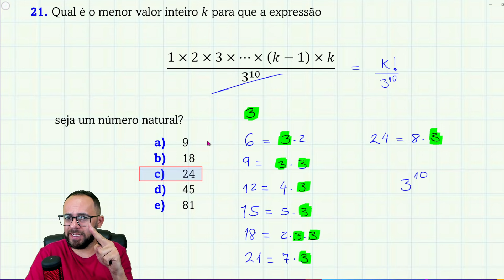FACET 2024 , REDENÇÃO-PA || DIVISIBILIDADE DE FATORIAL (prof de matemática, questão 21)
21. Qual é o menor valor inteiro k para que a expressão

(1×2×3×⋯×(k-1)×k)/3^10

seja um número natural?
a)  9
b) 18
c) 24
d) 45
e) 81